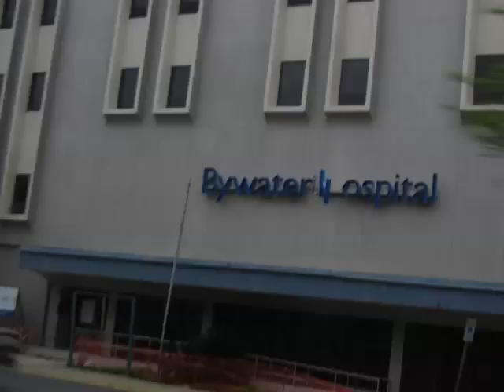Ruins of Saint Bernard Parish, New Orleans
I am part of a group of students from Sonoma State University (in Northern California) who are traveling to New Orleans and volunteering with Habitat for Humanity during our Spring Break.  These are some pictures I took while we were driving through Saint Bernard Parish on April 7, 2007, and they show how little of the area has been rebuilt since Hurricane Katrina.
I'm sorry about the blurry pictures, but I was shooting them through the window of a moving van.  I'm not quite sure how to set my camera to take quick exposures in low-light conditions, but I'm working on it!

Music is "Shadowlands" by Amethystium.